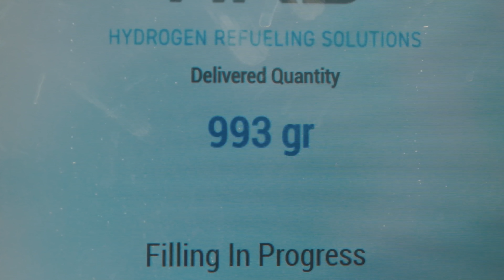HMG Universe Fuel Cell Conquered the Trojena, Highlands of NEOM for the first time in the world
After signing MOU in September 2024, HMG has been a key partner on a journey to the sustainable future of NEOM.

As part of that, HMG Universe Fuel Cell climbed Trojena, a rugged mountainous area where the 29 Winter Asian Games will be held.